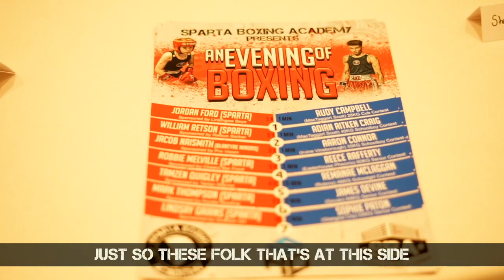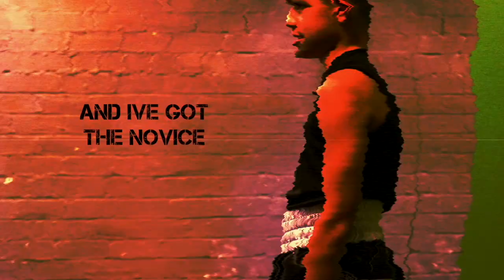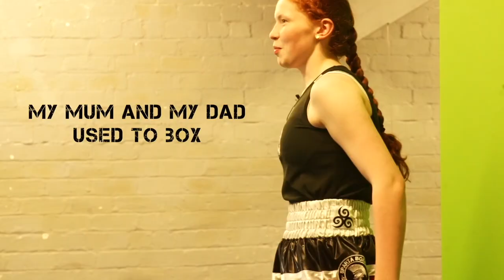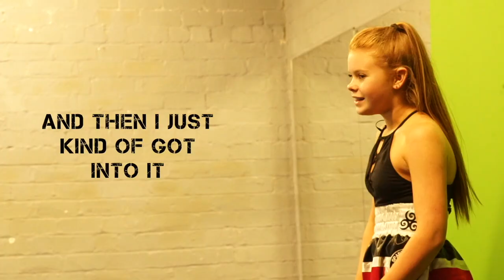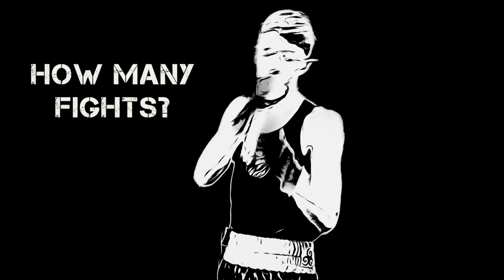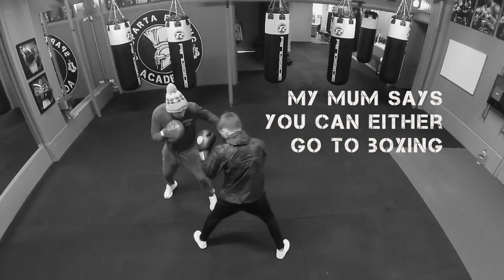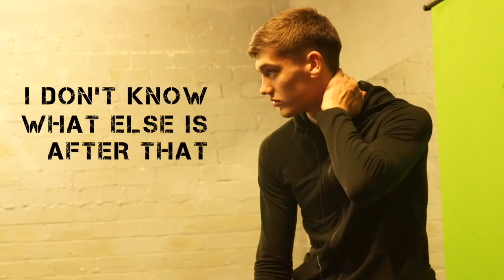SBA Grass Roots Documentary: Ep 1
The first part covers a quick introduction on how the gym started. We then introduce some of Sparta's boxers and follow their training through the build up to their first home event of the season.

Find Sparta Boxing Academy on Social Media ✅

Filmed and edited by Christopher Jackson